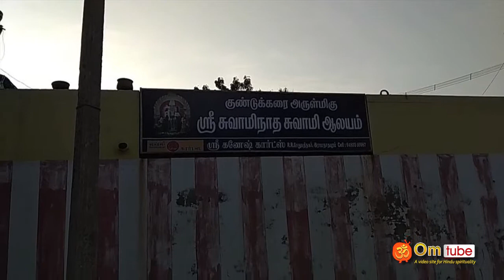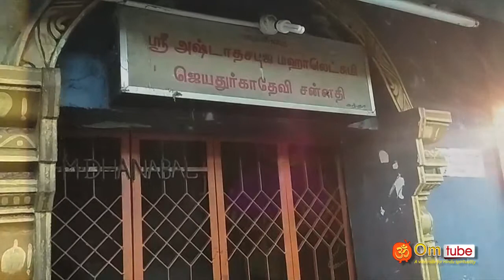ராமநாதபுரம், குண்டுக்கரை, சுவாமிநாத சுவாமி கோயில்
அருள்மிகு சுவாமிநாத சுவாமி கோயில், குண்டுக்கரை, ராமநாதபுரம்
Swamainatha Swami temple, Kundukarai, Ramanathapuram